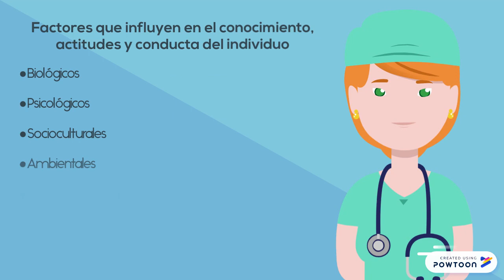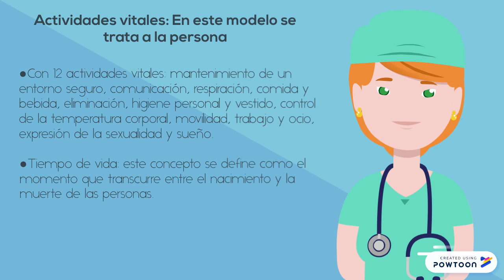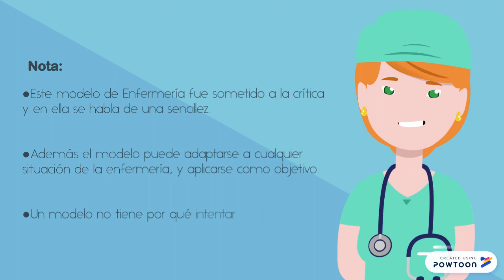Modulo de enfermería. Nancy Roper